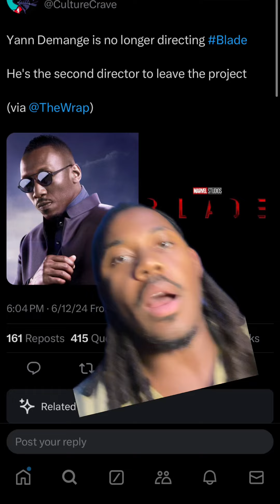Marvel Studios Blade film is cooked!!!!